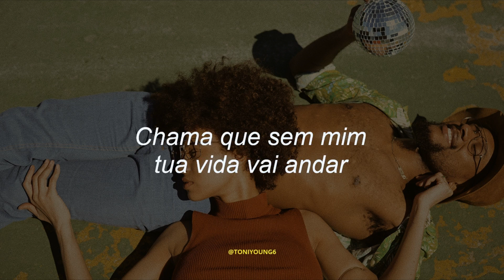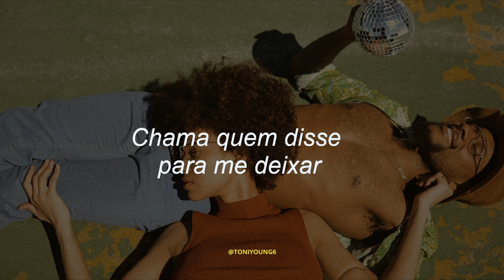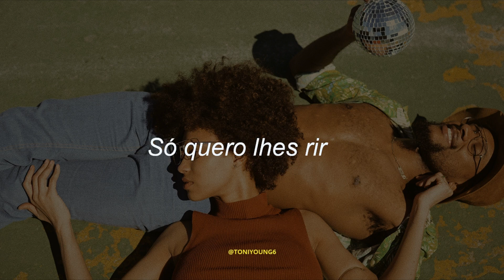ANDERSON MÁRIO - CHAMA TODOS (LETRA)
🔔Clique no sino para estar actualizado às mais recentes vídeo-letras.

📋 TODOS OS CRÉDITOS SOBRE VÍDEO-LETRA E LEGENDA:
Toni Young6

Anderson Mário e demais responsáveis pelo conteúdo.